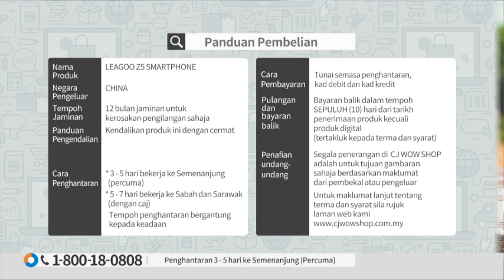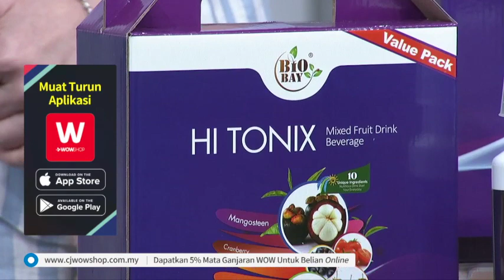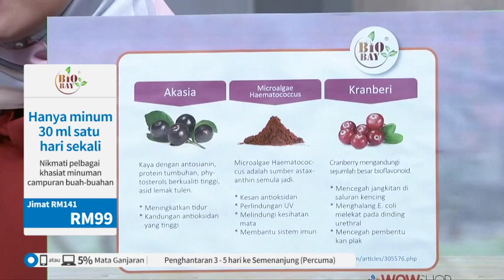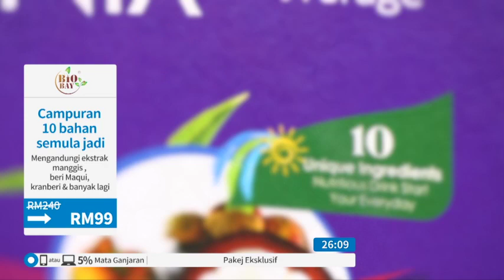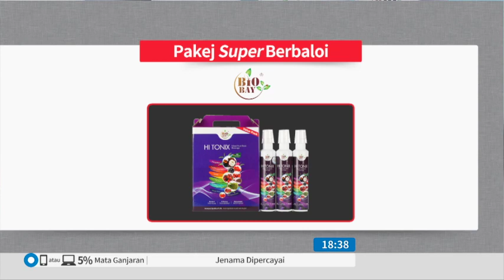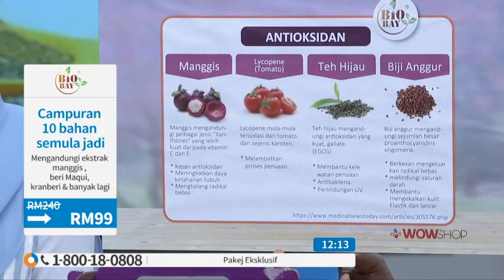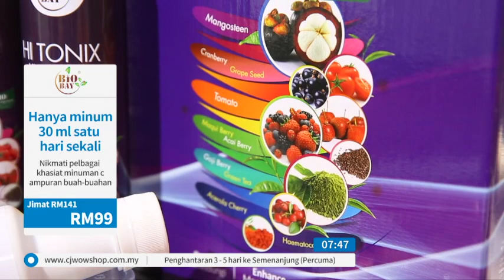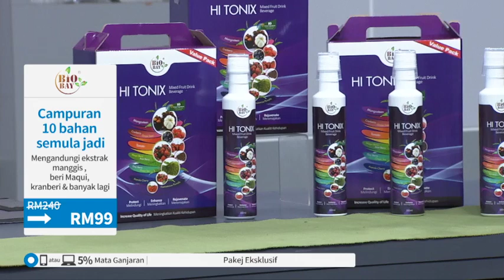HI TONIX BEAUTY DRINKS S3 / REC / P3939 / 14 JUNE 2019